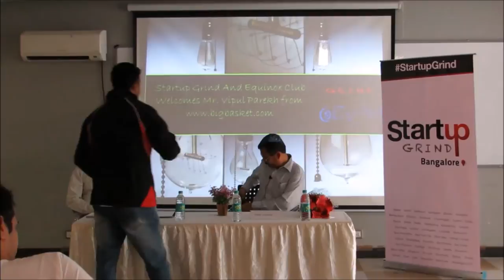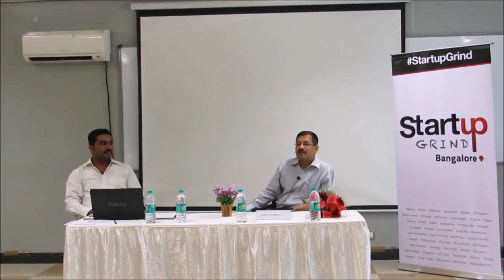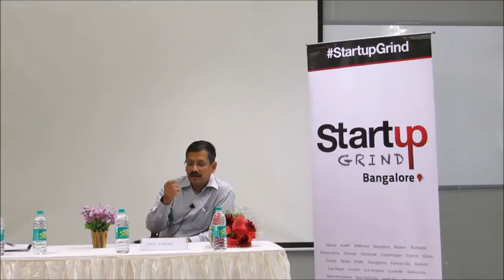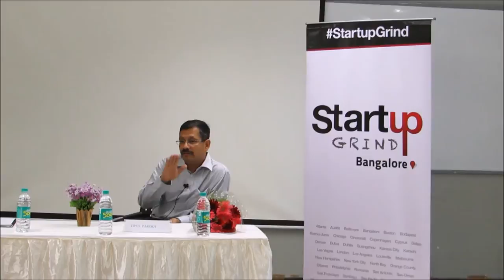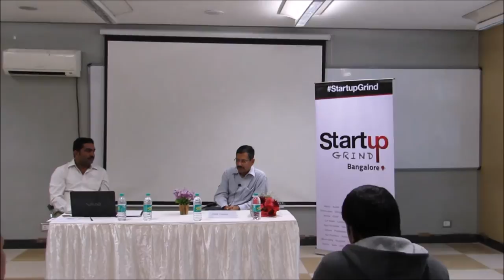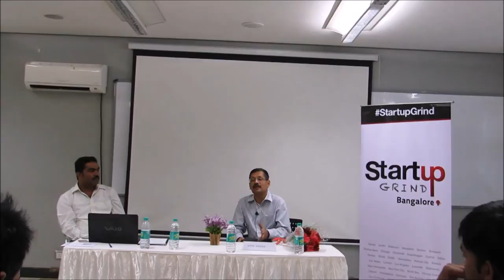Startup Grind Bangalore Hosts,Vipul Parekh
TO BE ENTREPRENEURIAL, YOU MUST LEARN FROM SUCCESSFUL ENTREPRENEURS

What challenges did they really face when they started or while scaling up the business, and how they overcome them? What does it take to make the leap of faith? And what are the rewards of being entrepreneurs?

Join with us to make your start up journey less lonely, more connected and more memorable with an interactive session with Mr Vipul Parekh who is a successful entrepreneur having been involved in setting up two successful businesses – Fabmall (sold for USD 100 Mn+) and the other in online commerce

What do we have in store for you?

Inspiring biography and journey of Mr Vipul Parekh

How is his current venture is built and growing

His view point on "Myths about entrepreneurship" as the truth is that being an entrepreneur is not what it’s cracked up to be

His guidance on “Business planning guide” as the plan gives your business direction and helps you prepare for a lot of what you may need to overcome in the future.

His tips on “How to pitch and get funded" as you need skills to sell your idea to investor